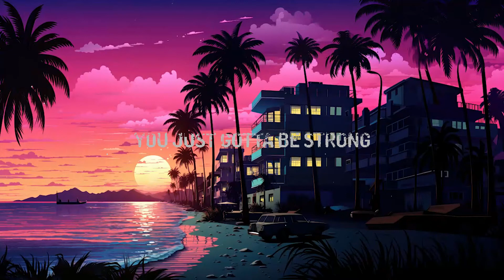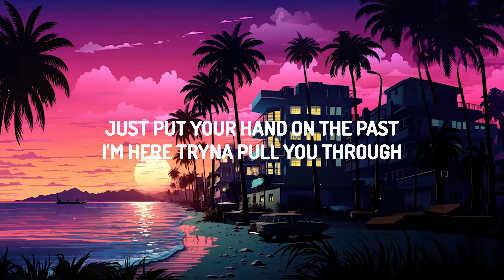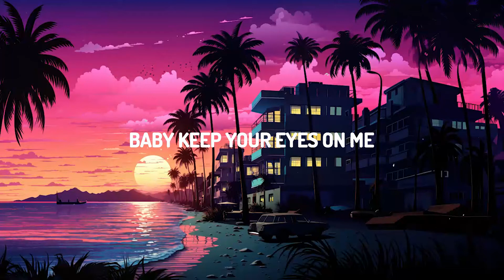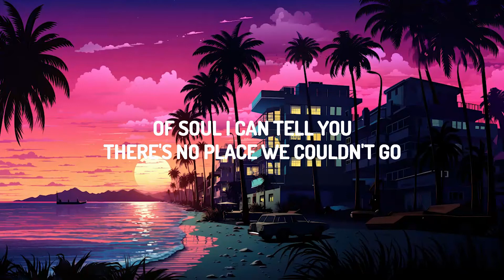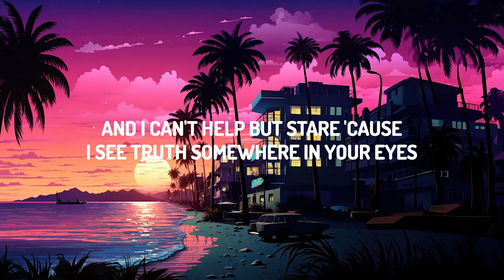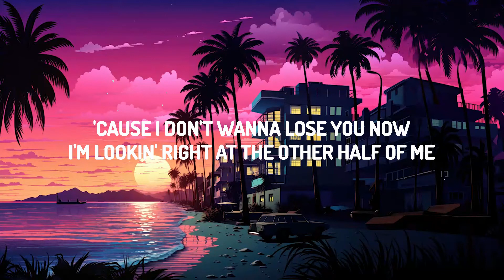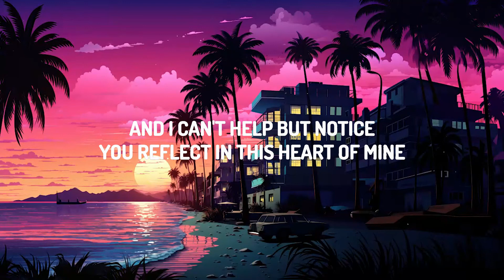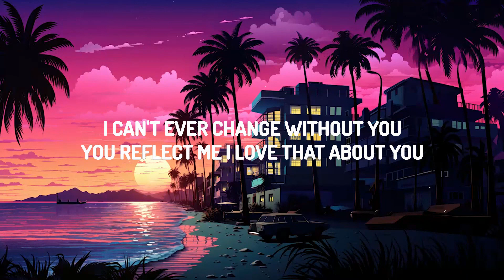Justin Timberlake - Mirrors (Lyrics) LyricsDuaLipa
(Lyrics):
[Verse 1]

[Chorus]
My mirror starin